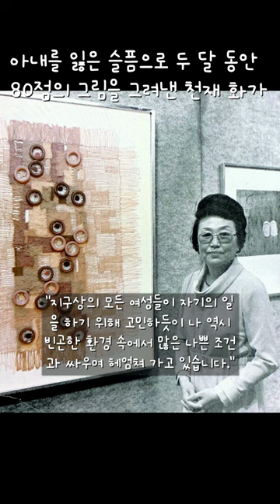아내를 잃은 슬픔으로 두 달 만에 80점의 그림을 그렸냈던 천재화가 운보 김기창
운보 김기창, 우향 박래현은 한국 근현대 시절 활동했던 화가 부부입니다.

운보 김기창은 1만 원권 지폐 속의 세종대왕을 그린 화가이기도 하고, 88올림픽 때는 기념 판화와 포스터를 그리기도 했고, 최후의 만찬 등 성경 속 이야기를 한국화 형식으로 그려내기도 한 한국미술계에서 천재이자 거목이라 불리는 화가이기도 한데요,

그가 이렇게 화가로서 업적을 달성할 수 있었던 건
화가 동료이자 아내였던 우향 박래현이 있기에 가능한 일이었습니다.